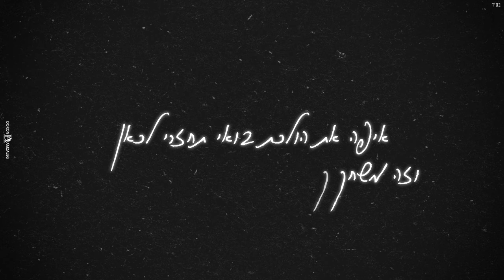נועה שירי - אני מול הפחדים | Noa Shiri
אהובים שלי, אחרי המון זמן שאני מחכה לשחרר לכם כבר את הסינגל שלי. הוא בחוץ!
מתרגשת ומקווה שתאהבו לפחות כמוני. ❤️
נועה שירי באינסטגרם - noa__shiri
נועה שירי בטיק טוק - @noa_shiri111

מילים : נדב חלילי
לחן : שאולי וקנין נדב חלילי
עיבוד והפקה מוזיקלית : שאולי וקנין נדב חלילי שי ראובני
קלידים ותכנותים נוספים : שאולי וקנין ונדב חלילי
קולות : נדב חלילי
הוקלט באולפני שי ראובני
שיווק דיגטלי: אמנים ישראלים

אני מול הפחדים הולכת יחפה על השברים
רוצה רק לנצח את עצמי עם כל הפגמים
להאמין תמיד שהסוף הוא טוב
זה רק אני מול ה העולם שלי
לצרוח מאושר לקום עם חיוך על הבוקר
מודה שלפעמים החוסר אמונה מנצח אותי
הוווו

אבל היום אני נשארת חזקה מכוונת את הלב לעוד תפילה
שיהיה רק טוב
ואם לרגע אני ארגיש שוב אכזבה
 יש לי את המשפחה אני לא צריכה כלום
אני לא צריכה

אני לא מאמינה איך אחרי 3 שניות אתה שוב מתקשר אני לא עונה
נמאס מהשיחות של הכמה ולאן איפה את הולכת בואי תחזרי לכאן
וזה משחק קשה שמתי כמה חיילים בצד שיצאו להתקפה

שיהיה רק טוב
אני לא צריכה

שיהיה רק טוב
אני לא צריכה